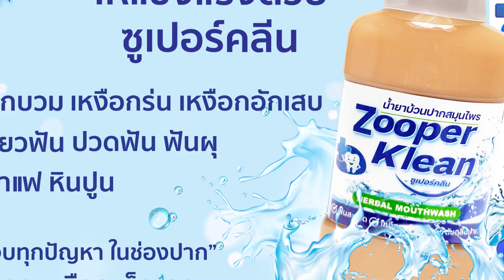โบตั๋น ชนิกานต์ ปล่อย เรือล่มที่อ่าวไทย วิวเกินคาด 2 แสนใน 1 วีค